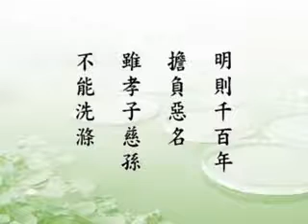淨空老法師:了凡四訓（第八集）03/16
影片字幕：
生命是永恆的，生命不是短暫的是永恆的。我們的身命很短暫，我們的精神長存；在佛家講，我們有法身慧命，那是永恆的。所以，無量劫來生死輪迴，迷失了本性，於是盲目無知的執著這個身是自己，貪圖五欲六塵的享受，造作無量無邊的罪業，這才造成這一生當中事事不如意，造成這一生當中許許多多的苦難。我們要想趨吉避凶，首先就要知道改過。改過，了凡先生把他自己的經驗在這個地方詳細為我們說出來，特別提醒我們，只要一口氣還在，只要肯改，再大的過失都能夠消除。接著他說：

       【但塵世無常。肉身易殞。一息不屬。欲改無由矣。】

       『塵世』是凡間。不但我們這個身命無常，國土也是無常。佛在《八大人覺經》一開端就告訴我們：「世間無常，國土危脆。」這兩句話是真實的警告，世間無常的，剎那剎那在變化，我們這個身體很容易失掉。人身難得而易失，一口氣不來，這一生的身命就結束了。這個時候，你想改也沒有辦法，『欲改無由矣』。

       【明則千百年擔負惡名。雖孝子慈孫。不能洗滌。】

       這就世俗而論，